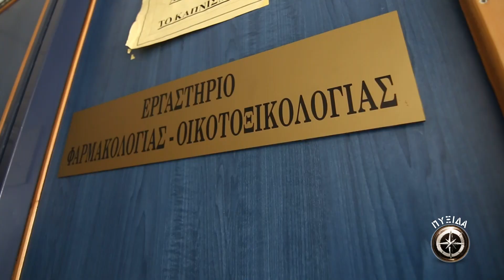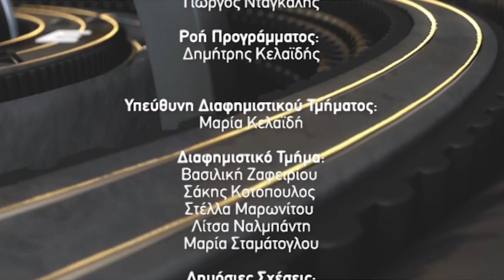Η "Πυξίδα" στην Ορεστιάδα - θερινό επεισόδιο - Full HD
Η "Πυξίδα" ταξιδεύει για ακόμη μία φορά στην Ορεστιάδα, σε μια διαφορετική εποχή και εστιάζει στα μεγέθη και τις αναπόφευκτες συγκρίσεις με τη γειτονική Ανδριανούπολη.

Η πιο απομακρυσμένη πόλη της Θράκης αλλά και της Ελλάδας γενικότερα, σε απόσταση αναπνοής από την Βουλγαρία και την Τουρκία, παλεύει να αναπτυχθεί και να διατηρήσει την αισιοδοξία των ανθρώπων της.

Μέγιστος είναι ο ρόλος που παίζει με την παρουσία του το Δημοκρίτειο Πανεπιστήμιο Θράκης. Οι φοιτητές που σπουδάζουν εκεί, αλλάζουν με ενδιαφέροντα τρόπο τα συστατικά στοιχεία του τοπικού πληθυσμού.

Ο Τάσος Αποστολίδης συνομιλεί με τον κοσμήτορα Σπύρο Κουτρούμπα και συναντά έναν φοιτητή που δείχνει αποφασισμένος να μείνει, να εργαστεί και να δημιουργήσει για πάντα εκεί.

Η πόλη δείχνει να κερδίζει σιγά σιγά τα "στοιχήματα" χωρίς όμως κανείς να τρέφει αυταπάτες.

Η λειτουργία του Κολυμβητηρίου έχει καταφέρει να κρατήσει νέους στην πόλη αλλά και να σταματήσει τις "διαρροές" για προπονήσεις στην Ανδριανούπολη.

Τη σκηνοθεσία υπογράφει ο Στέλιος Πολυχρονίδης.